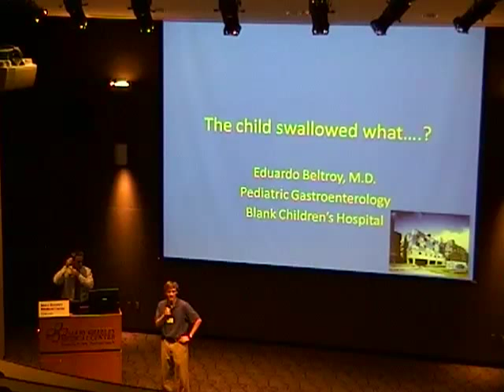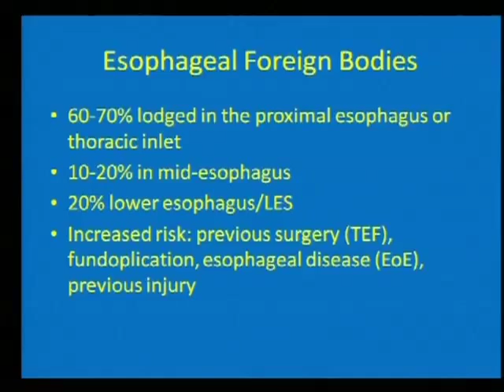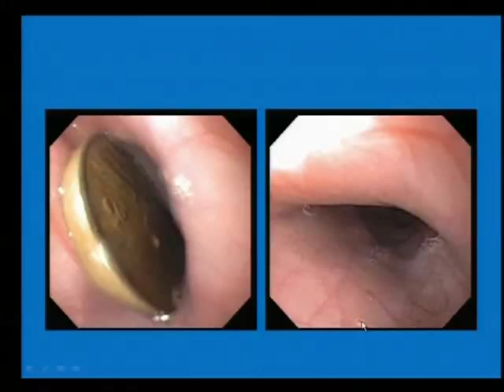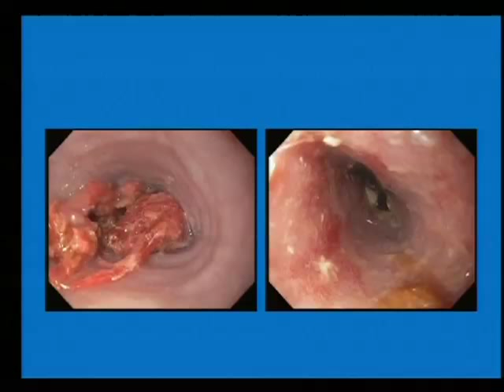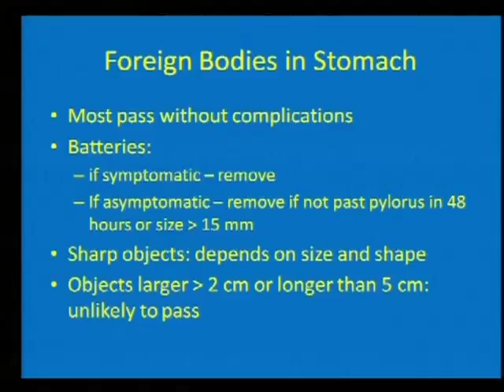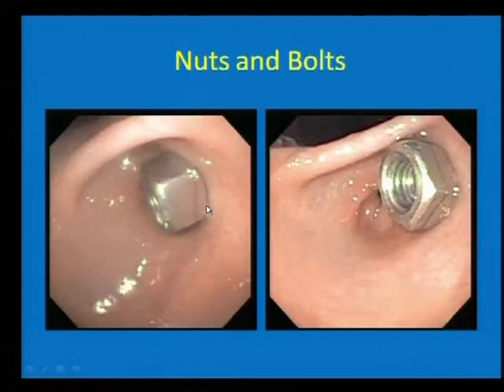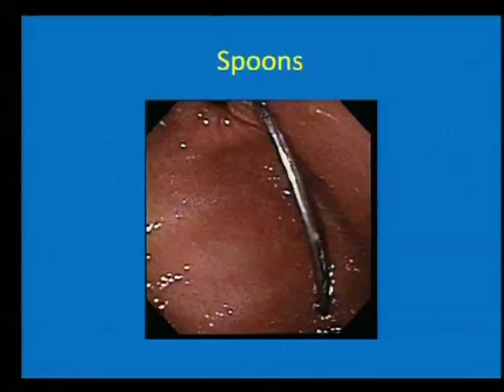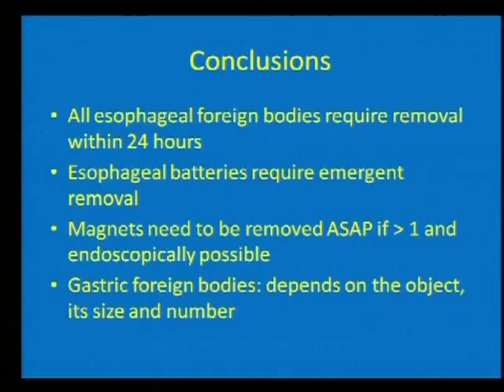Foreign Body Ingestions in Children- Dr. Eduardo Beltroy, 6/20/13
Foreign Body Ingestions in Children
MGMC Physician Grand Rounds 6/20/13
Eduardo Beltroy, MD, Pediatric Gastroenterology
Blank Children's Hospital